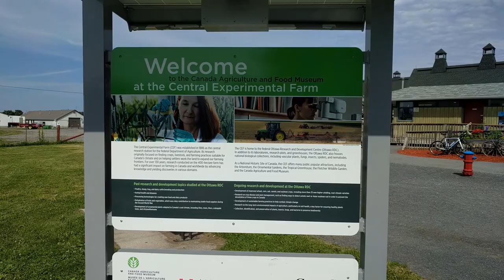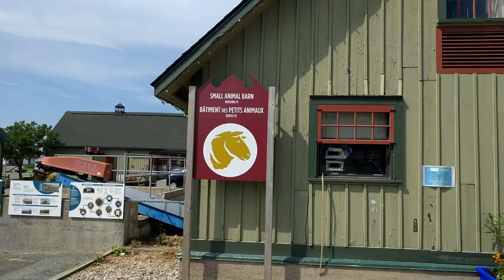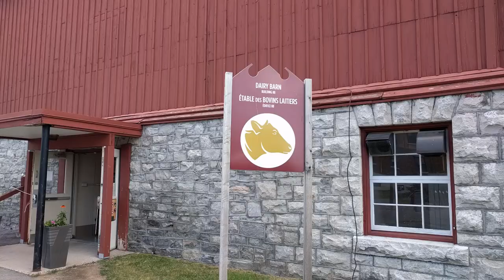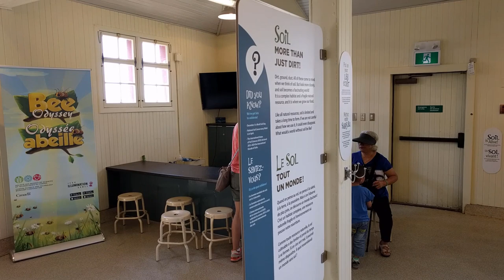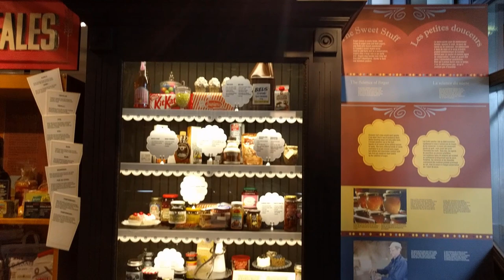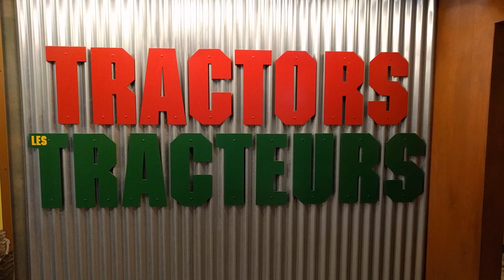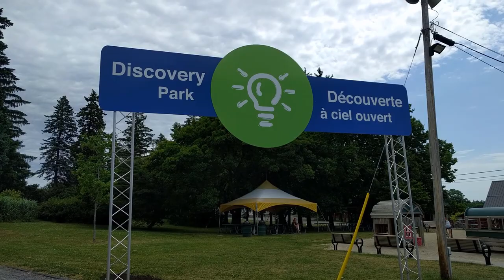Canada Agriculture and Food Museum at the Central Experimental Farm (Ottawa, Canada)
I visited the Canada Agriculture and Food Museum located in the Central Experimental Farm, in Ottawa, Canada. The museum has displays about farming, agriculture, and food in Canada. Shot in June 2018.